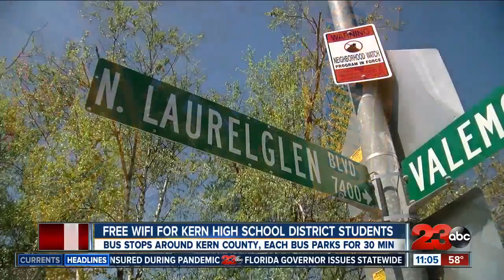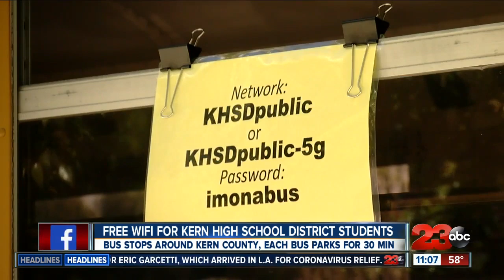Free WiFi for Kern High School District Students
The Kern High School District is offering its students free wifi to complete their assignments.